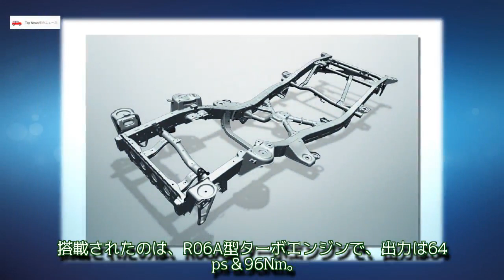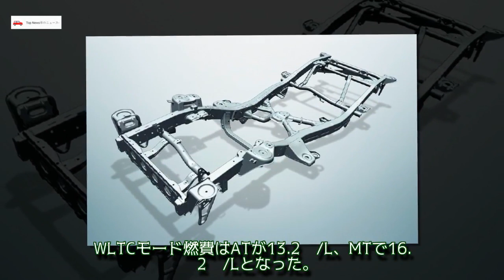「日本が世界に誇るコンパクトオフローダー」スズキ ジムニージムニーシエラ購入ガイド (1/2)